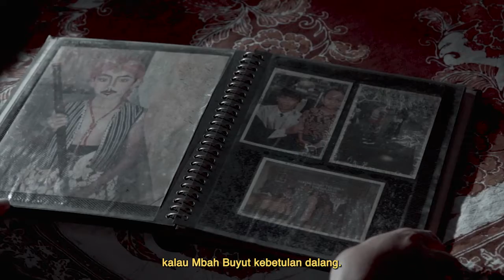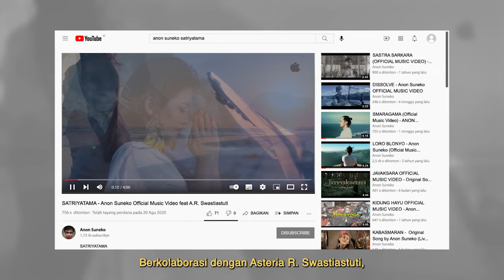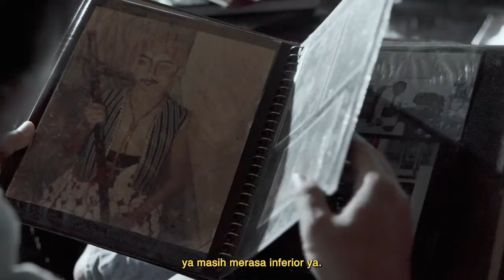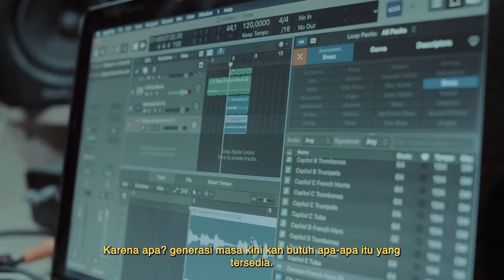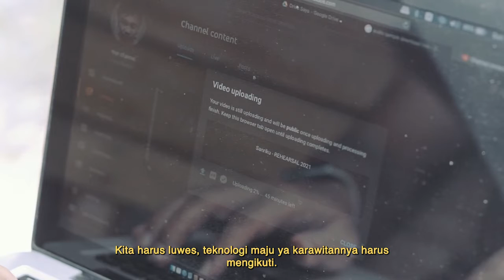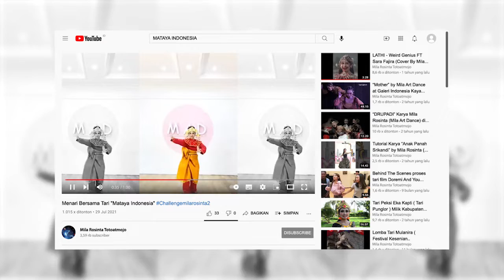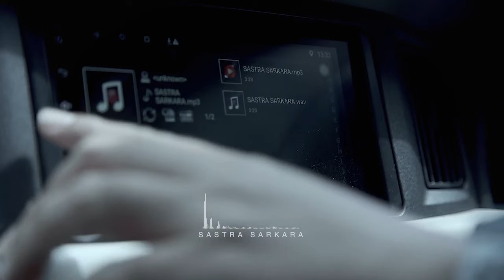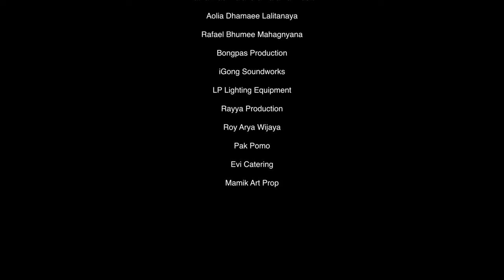ANON SUNEKO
Anon Suneko adalah seorang dosen di Institut Seni Indonesia Yogyakarta Program Studi Karawitan yang lahir di Bantul Yogyakarta. Ia adalah vokalis, drummer, dan juga komposer musik gaya baru. Ia juga pendiri Omah Gamelan, dan komposer di iGong Soundwork.

Omah Gamelan adalah sanggar kesenian yang didirikan Anon pada tahun 2015. Sanggar Kesenian ini berfokus pada kelas gamelan, tarian rakyat populer, dan wayang kulit. Sebagai seniman, Anon adalah orang yang memiliki segudang prestasi, diantaranya menjadi komposer muda terbaik, drummer terbaik, penari terbaik, dan musisi terbaik. Ia telah berpartisipasi dalam misi budaya dan tur pertunjukan ke Jerman, Singapura, Australia, Cina, Jepang, Belanda, Taiwan, dan Amerika Serikat.

Anon juga cukup aktif dalam studi musik dan budaya indonesia di Adelaide tepatnya dalam komunitas grup Gamelan Sekar Laras (GSL). GSL adalah komunitas gamelan di Adelaide yang telah bekerjasama di Flinders University sejak pertengahan 1980-an. Anon sempat menjadi pemimpin penampilan Gamelan Sekar Laras (GSL) pada tahun 2015 di Adelaide Festival Centre of Scared Sita untuk OzAsia Festival bersama istrinya A.R. Swastiastuti (Ias) yang terlibat menjadi penari profesional. Mereka berdua menghadirkan drama tari baru yang melibatkan perlakuan inovatif dari unsur tradisional dan struktur musik dan teater Jawa klasik.

Salam Budaya…
Lestari Budayaku…